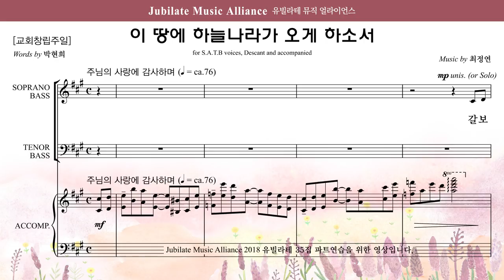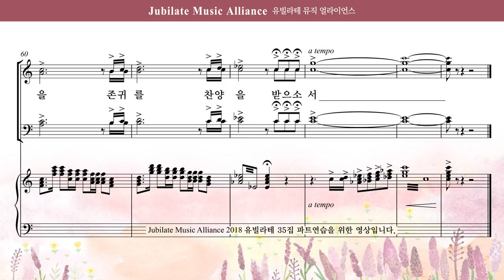[유빌라테 35집] 20. 최정연 - 이 땅에 하늘나라가 오게 하소서